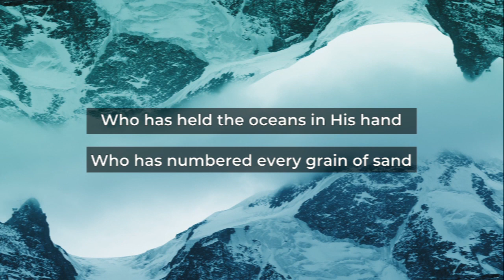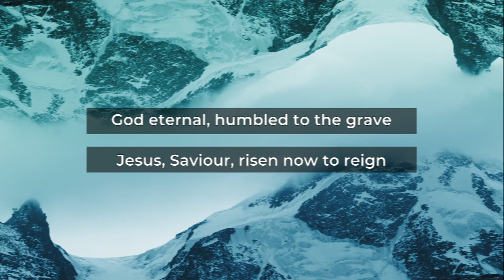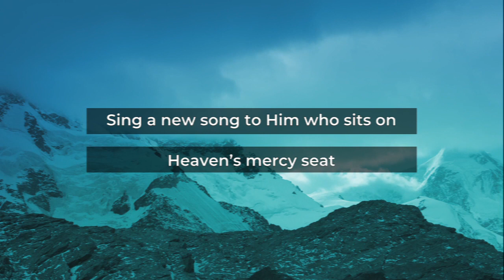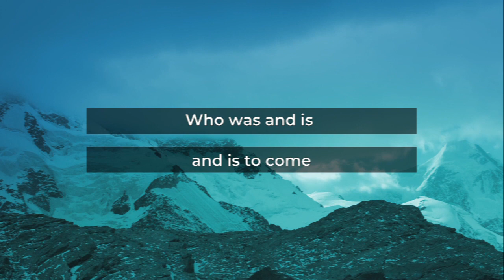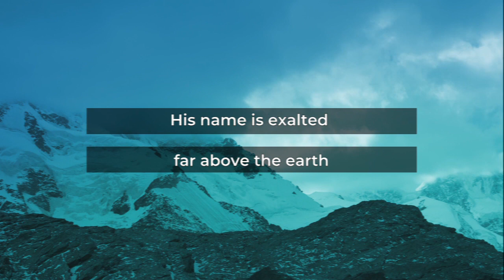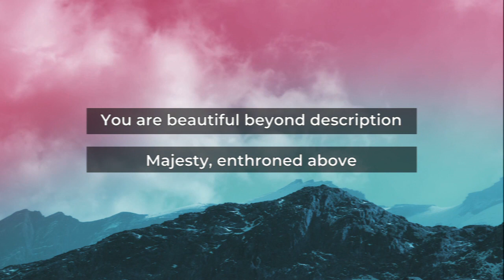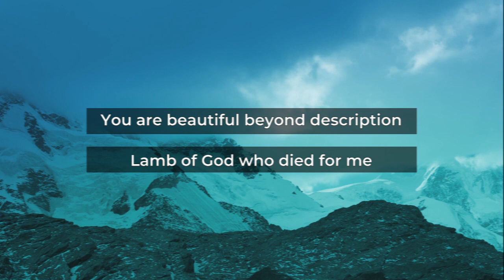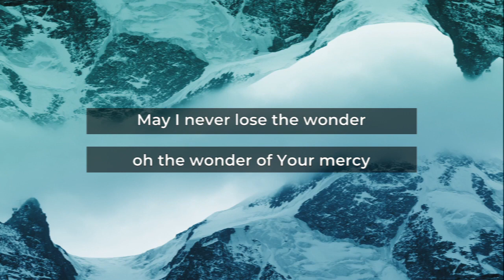BFC Service 17/01/21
This week our service is prerecorded and going out on YouTube and facebook. We are also running a live zoom where we gather all together to watch the service videos and allow space for contributions from our members.

This week our the meeting is hosted by Ru, worship is led by Liz, and the message is brought by Craig.

Our CCLI streaming licence number is: 363814